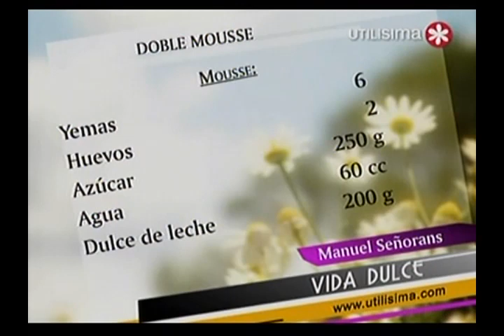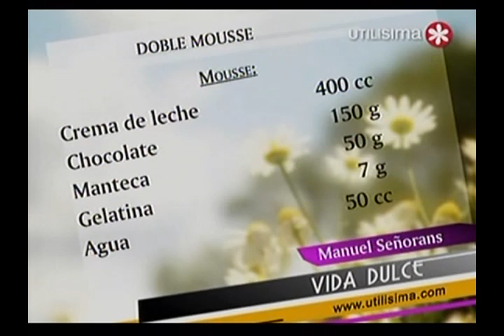Vida Dulce doble mousse